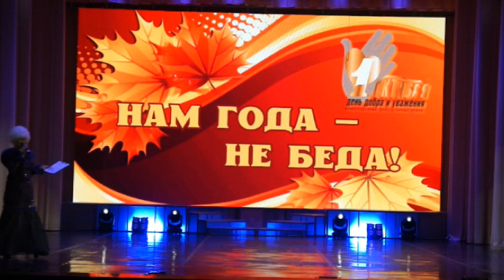Концерт "Нам года-не беда" посвящённый Дню пожилого человека Дворец железнодорожников г. Минск 2023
Дворец железнодорожников г. Минск 1 октября 2023